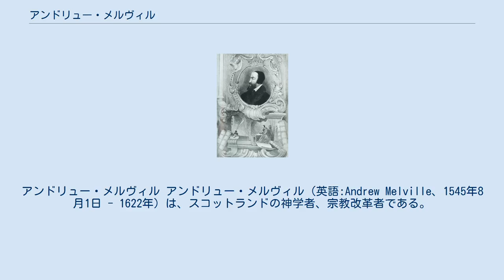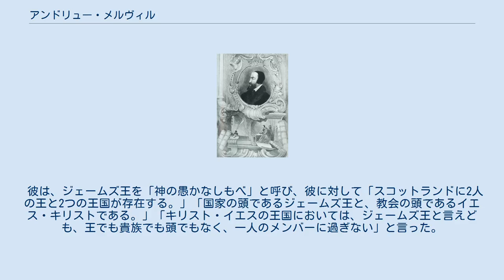アンドリュー・メルヴィル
アンドリュー・メルヴィル アンドリュー・メルヴィル（英語:Andrew Melville、1545年8月1日 - 1622年）は、スコットランドの神学者、宗教改革者である。
 メルヴィルはアンガス、モントローズのグラマースクールでラテン語の初歩を学んだ。
彼は大学でアリストテレスのギリシア語テキストを読み、教授を驚かせるほど語学に習熟していた。
大学の課程を終えたメルヴィルは、「もっとも優れた詩人、哲学者、ギリシア学者」と評判になった。
 1564年、19歳でフランスのパリ大学に留学した。
3年後に政治的紛争によってフランスを去ることを余儀なくされ、ジュネーヴに向かった。
そこで彼は歓迎された。
彼のジュネーヴ滞在中の1572年、ローマ・カトリックによるサン・バルテルミーの大虐殺が起こり、当時の最も著名なフランス人学者を含む多くのプロテスタントがジュネーヴに逃れてきた。
メルヴィルは彼らから多くの学びを受けた。
 スコットランドに帰国した彼は、1580年にセント・アンドルーズ大学の学長になった。
彼は、神学、ヘブライ語、古代シリア語、ラビの言語の科目を担当した。
メルヴィルはギリシア文学の研究を進め、ローマ・カトリックで権威があったアリストテレスに誤謬があることを教えた。
 1582年に、長老派教会の大会の議長を務め、カトリック的な監督制をスコットランド教会に押し付けようとする試みに立ち向い、教会に長老制を確立するための働きに携わった。
そのため、1584年2月に反逆罪に問われ、イングランドに逃れた。
1585年11月にスコットランドに戻り、彼は政府によるすべての干渉から、スコットランド教会の自由を防衛した。
 彼は、ジェームズ王を「神の愚かなしもべ」と呼び、彼に対して「スコットランドに2人の王と2つの王国が存在する。」「国家の頭であるジェームズ王と、教会の頭であるイエス・キリストである。」「キリスト・イエスの王国においては、ジェームズ王と言えども、王でも貴族でも頭でもなく、一人のメンバーに過ぎない」と言った。